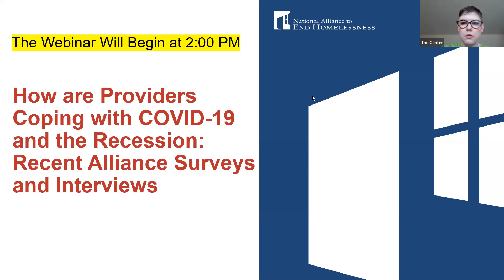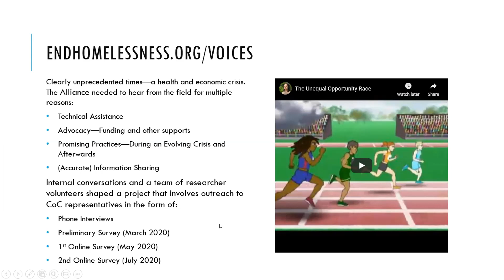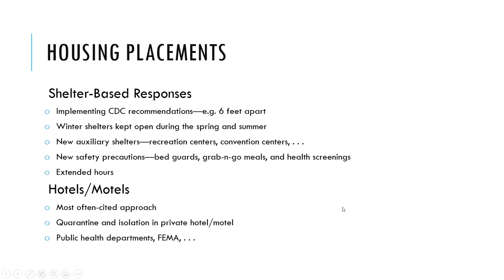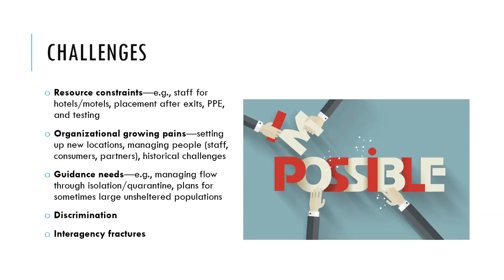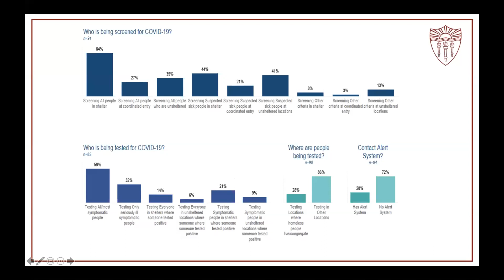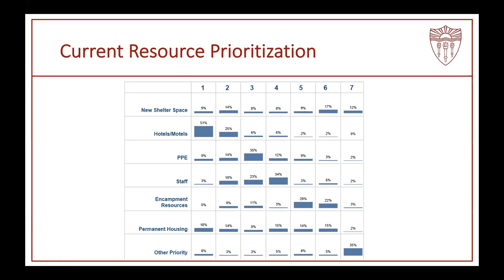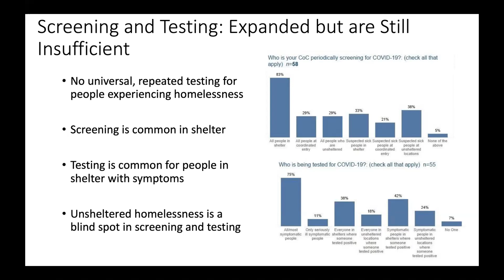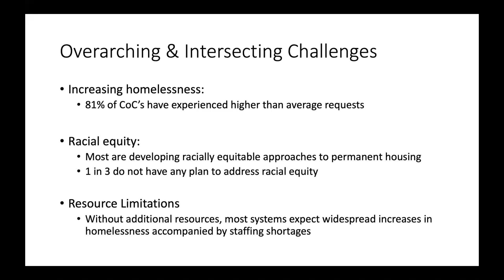How Are Providers Coping with COVID-19 and the Recession? Recent Alliance Surveys and Interviews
To better understand how providers are managing the current crisis, the Alliance and a collection of research partners initiated a series of community surveys and interviews with CoC representatives. Speakers on this webinar shared findings and fostered a conversation about how homeless services systems are responding to the crisis thus far.
Speakers include:
Eric Rice, University of Southern California
Dan Treglia, University of Pennsylvania
Joy Moses, Director, Homelessness Research Institute, National Alliance to End Homelessness
Jackie Janosko, Research Associate, Homelessness Research Institute, National Alliance to End Homelessness